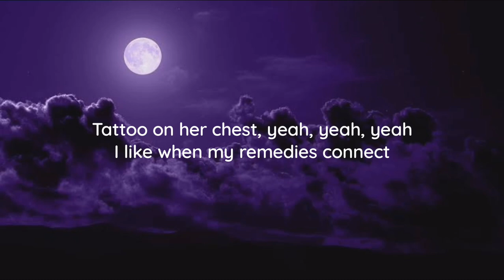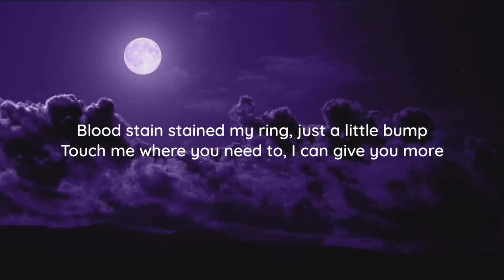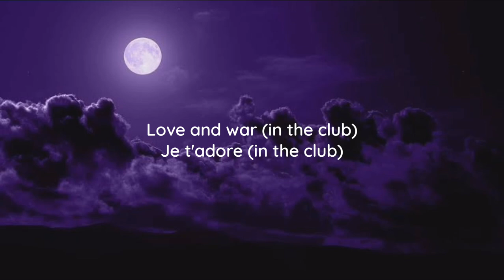angels in tibet lyrics by @musicvibes8138 do subscribe road to 300 subscribers